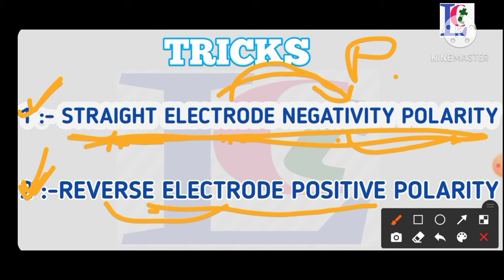वेल्डिंग पोलारीटी को याद करने की धमाकेदार... TRICKS